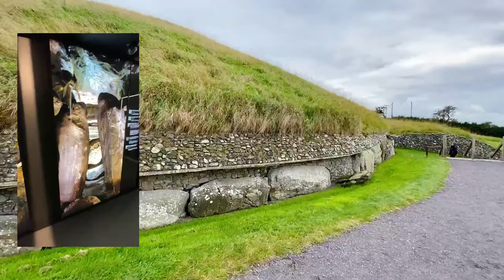Ireland’s Newgrange: One of the Oldest Monument in the World 🇮🇪